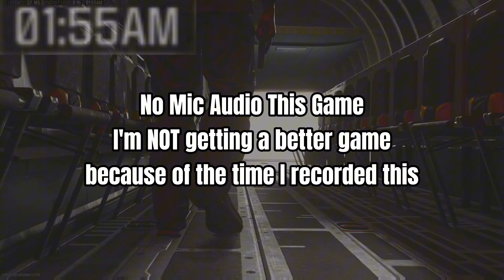The *NEW* FASTEST Gun in Warzone 😶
Hello I Am ShadowBlazeX Im a Very Strategical Warzone Player I started playing Warzone in 2021 when it 1st came out and fell in love with playing the Resurgence Mode its a very interesting game and I plan to make my Channel grow from it My Nicknames are "The Nuclear Assassin" and "The Nuclear Samurai" cause during there shutdown of the older Warzone named "Warzone Caldera" on the "Call Of Duty ModernWarfare 2019" Engine I Dropped a Warzone Nuke which I will ) if you'd like to watch. Thank You so Much for Reading about me and Don't forget to checkout my Friends down Below I'm Shadow And I'll Catch you all Later!

MurchKnives

All Music Used In Livestreams and Videos